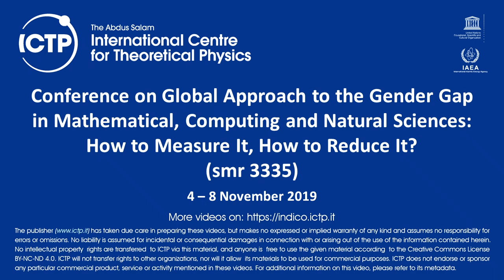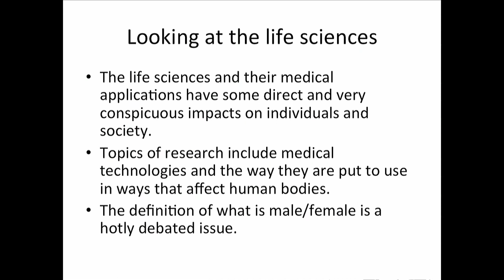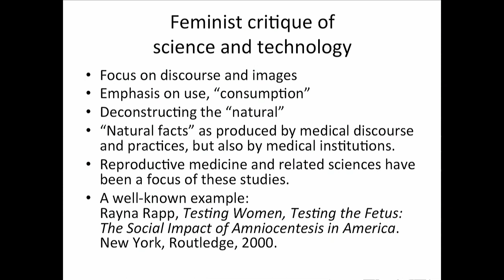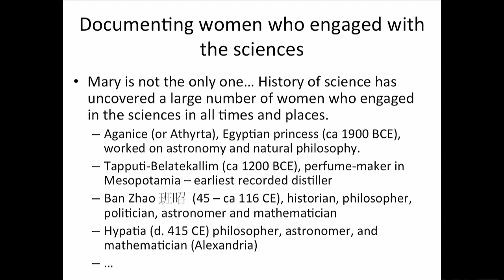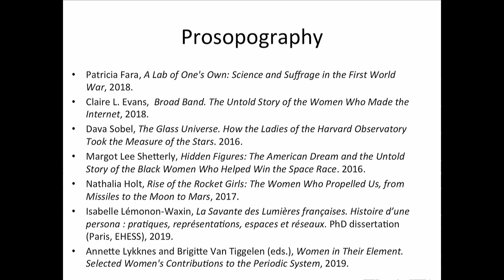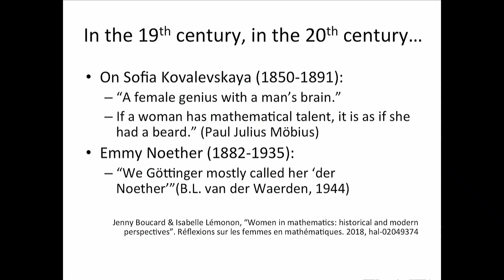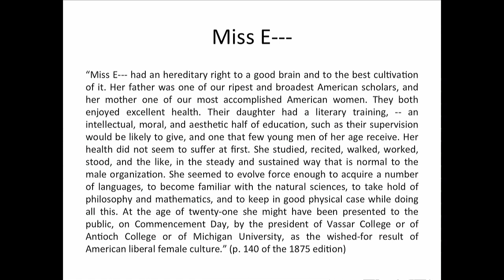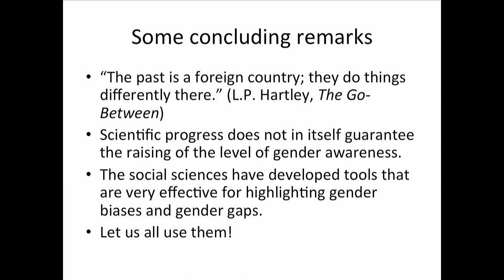Some aspects of research on the gender gap in science by social scientists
Speaker: Catherine Jami (UMR Chine, Corée, Japon (CNRS & EHESS), France)
2019_11_08-10_00-smr3335